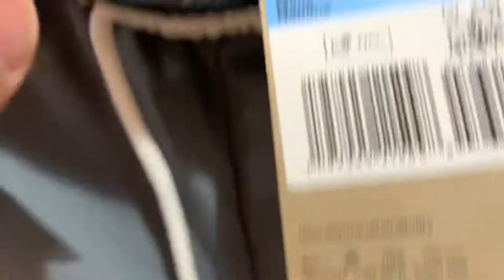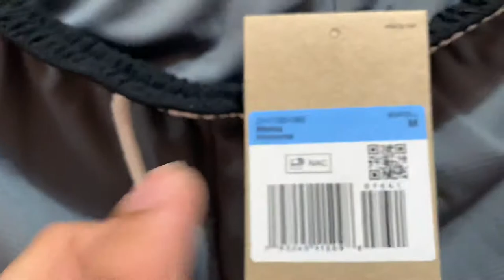Nike Dri-FIT DNA Basketball Shorts Gray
Product Details:
Loose fit for a roomy feel
Striped elastic waistband with drawcord
Mesh hand pockets
Knee length
Striped hem tape
Embroidered Swoosh logo
100% polyester
Machine wash
Size shown: Medium
Country Origin: Thailand